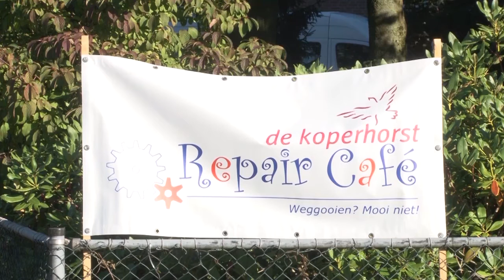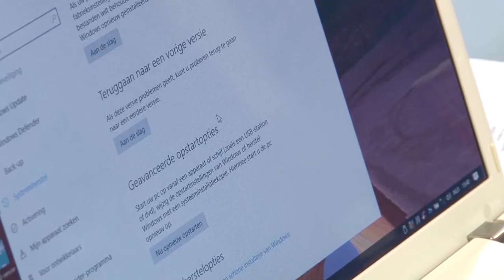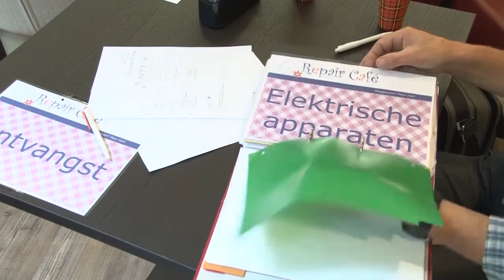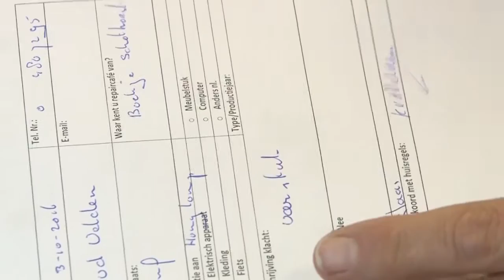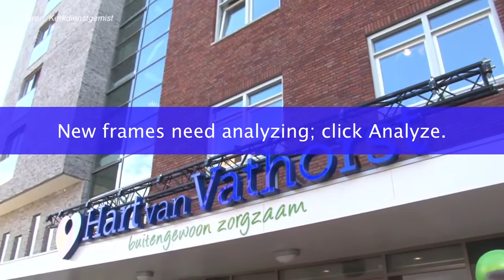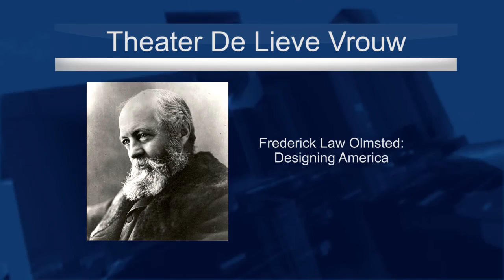EVA Weekjournaal Week 40 2016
Deze week in het EVA Weekjournaal:
- Repair café in de Koperhorst
- Dierendag bij stadsboerderij de Vossenheuvel
- Lekker Lokaal Leusden
- Expositie in Frame.de.galerie
- Feestelijke opening "Hart Voor Vathorst"
- De cultuuragenda